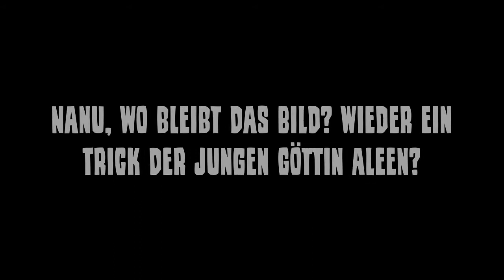Folge 439: Das göttliche Kind - Minecraft [Let's Play, Deutsch]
Die Arbeit an der Burg geht weiter und ich sinniere über das göttliche Kind Aleen und über Götter im allgemeinen.

by Kevin Mac Leod
und
FREE MUSIC.TOTALLY.

Sowie von Kiri
und vom Powerplayer

TEXTURENPACK:
OZ-Pack 1.8
Ein auf Misa basierendes Mixpack mit eigenen Texturen erweitert.

MOD´S:
OptiFine, Zan's Minimap